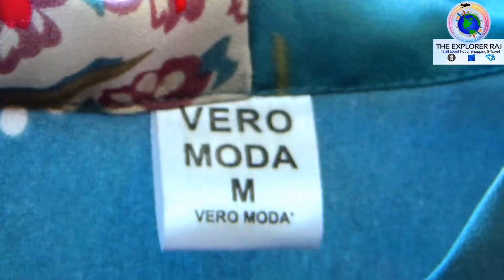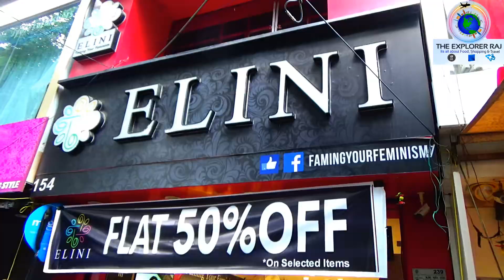LATEST SAROJINI NAGAR MARKET DELHI | SHOPPING IN AUGUST 2019 | PART - 1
Hi. This episode is all about Sarojini Nagar Market Delhi. Located in South West Delhi, the bazaar is named after the famed freedom fighter Sarojini Naidu. Also called as SN, it has some big brand showrooms to its possessions, but the essential crux of the market is the street shops and stray stalls littered with fabrics, denim, designer tops etc.

With a wide range of high- street merchandise available at killer prices, Sarojini Nagar never disappoints anybody from designers to divas to professional or the college crowd.

Cheap Shopping in Delhi is best led by Sarojini Nagar Market which proudly sells latest fashion wear and accessories. Along with shopping, the place is a hub for lip-smacking street food like shakarkandi (sweet potatoes), momos, fresh juice and bhutta (corncob). Also, the mall next to the market has outlets like Haldirams, Dominos and Pizza Cones.

How to reach:
Advisable is to come via metro (the Sarojini Nagar station falls on the pink line. If you prefer the yellow line, get off at INA and take a shared auto).

Timings:
The Sarojini Market remains closed on Mondays (Not always). Sarojini Nagar Market opens up around 11 A.M. and shut down around 8 or 9 P.M